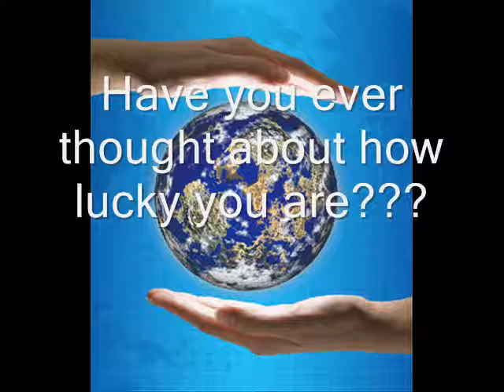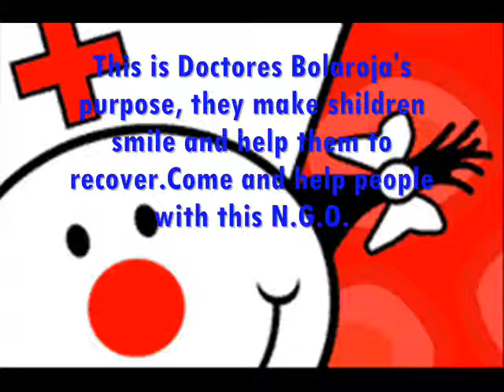Want to volunteer, come to Peru by Diego Cheng.wmv